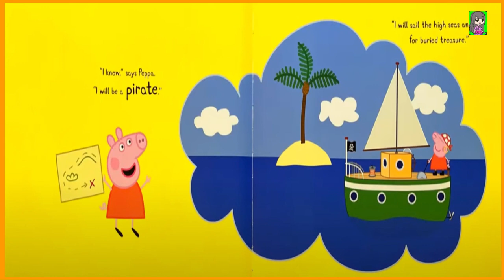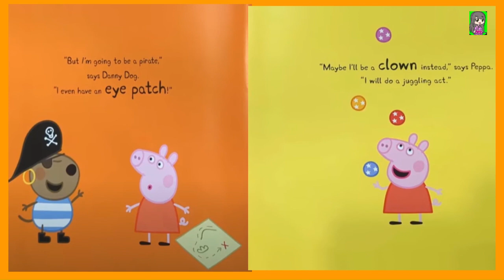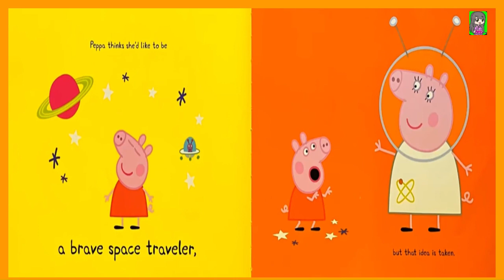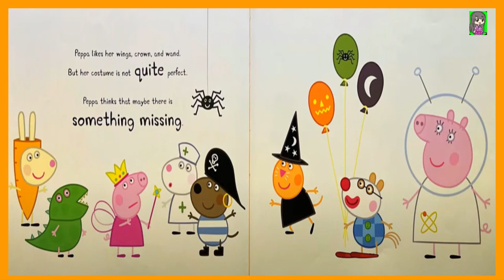Peppa Pig and the Halloween Costume Read Aloud Book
Peppa finds that choosing the right costume can be a bit tricky in this Halloween treat for fans old and new.
What should Peppa Pig be for Halloween? She has lots of costume ideas, but her friends seem to have thought of everything already. Should Peppa be a pirate? No, Danny Dog is dressing up as a pirate -- with an eye patch and everything What about a nurse? No, that's Suzy Sheep's costume. Can Peppa pull together a Halloween costume that's perfectly Peppa Pig and perfect for her favorite activity -- in time for trick-or-treating?